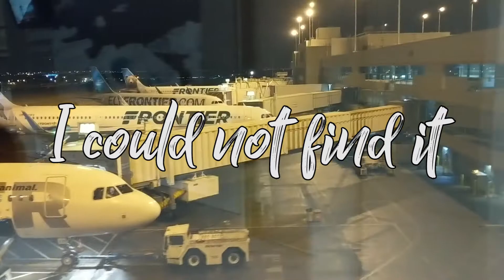Flying through DIA to Phoenix || Diana Brandt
Leaving Seattle for a Roadtrip. But first I gotta fly